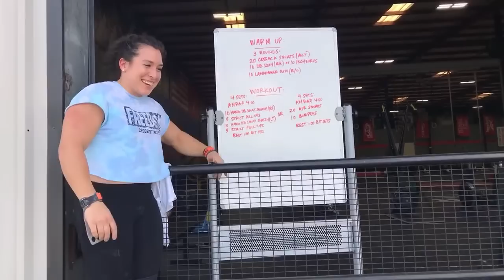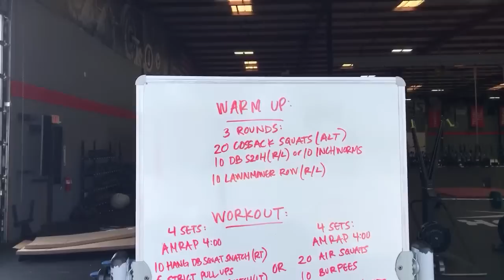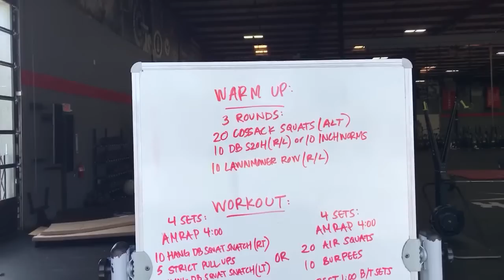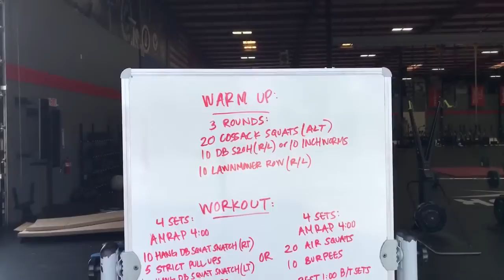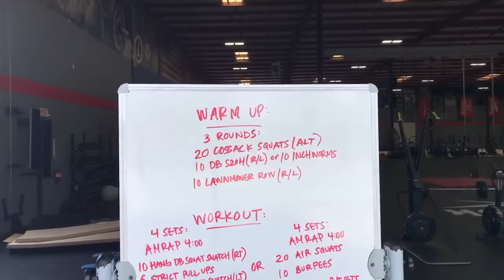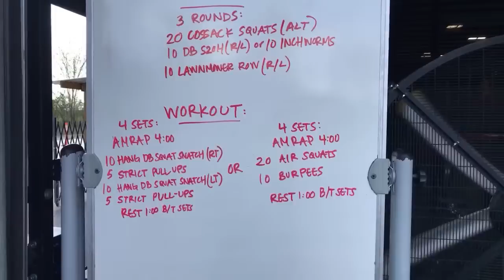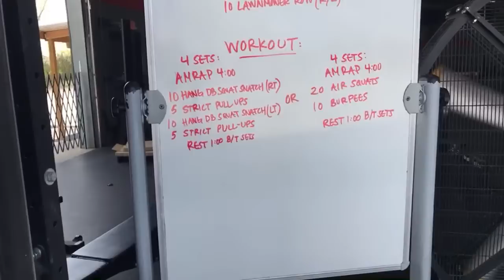Mayhem Quarantine // Workout 8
Mayhem Athlete Programming -

Mayhem 30 // FREE 40 DAYS -

Mayhem 60 // FREE 20 DAYS -

// WARM UP //
3 Rounds
20 Cossack Squats (Alt)
10 DB S2OH (R/L) or 10 Inch Worms
10 Lawnmower Rows (R/L)

// WORKOUT //
Advanced:
4 Sets:
4 AMRAP
10 Hang DB Squat Snatch (Right)
5 Strict Pull Ups
10 Hang DB Squat Snatch (Left)
5 Strict Pull Ups
- Rest 1:00 b/t sets -

No Equipment/Scaled:
4 Sets:
4 AMRAP
20 Air Squats
10 Burpee

// FINISHER //
3 Rounds
10 Lawnmower (each side)
10 Bird Dog (each side)
10 Single Leg Glute Bridge (each side)

MB01RAC4FOULEGP